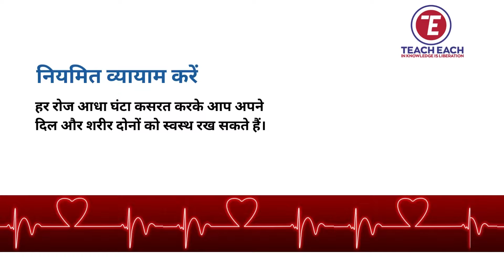दिल की बीमारियां, कारण, लक्षण और बचाव। विश्व ह्रदय दिवस 2022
कारण

दिल की बीमारी या हार्ट अटैक के लिए सबसे महत्वूर्ण कारक हानिकारक भोजन, शारीरिक गतिविधि ना करना, तंबाकू और शराब का हानिकारक सेवन है।

लक्षण

छाती में दर्द और खिंचाव
हाथ पैर सुन्न होना
हाथ, गर्दन, कंधे, जबड़े और कमर में दर्द
सांस लेने में दिक्कत
फीज़िकल एक्टिविटी के दौरान जल्दी थकान होना
दिल की धड़कन की गति में परिवर्तन
दिल का बहुत तेज़ी से या धीरे-धीरे धड़कना
थकान औऱ कमज़ोरी महसूस करना
हाथ, पैर और टखनों पर सूजन
बुखार और सूखी खांसी

बचाव

अपने खाने पर ध्यान दें
स्वस्थ दिल के लिए संतुलित और स्वास्थ्यवर्धक भोजन बहुत ज़रूरी है। प्रोसेस्ड खाने से बचना चाहिये और पर्याप्त मात्रा में पानी पीना चाहिये।

करें नियमित कसरत
हर रोज आधा घंटा कसरत करके आप अपने दिल औऱ शरीर को स्वस्थ रख सकते हैं।

शरीर के वजन को नियंत्रण में रखे
अपने खाने की कैलोरी को संतुलित रखें। चिकनाई और मीठे का कम सेवन करें। फल-सब्ज़ियां और प्रोटिनयुक्त खाना खाएं।

तंबाकू का सेवन बंद करें
अगर आप तंबाकू का सेवन बंद कर देते हैं तो एक साल के अंदर आपको दिल की बिमारियों का रिस्क आधा हो जाएगा।

शराब छोड़ें
अगर आफ स्वस्थ रहना चाहते हैं तो शराब का सेवन ना करें

तनाव से बचें
गहरी सांसे लेना और मांसपेशियों को तनावमुक्त रखने के लिए एकसरसाइज़ करना ज़रूरी है। अपने दिल को पसंद आने वाले कामों में शामिल हों ये आपके तनाव के स्तर को कम करेगा।

चेतावनी को अनदेखा ना करें
अगर अटैक का कोई लक्षण है तो नज़र अंदाज ना करें। आप जितना जल्दी डॉक्टरी सहायता ले पाएंगे पूरी तरह के रिकवरी के चांस उतने ही ज्यादा होंगे।

कारण

लक्षण

बचाव